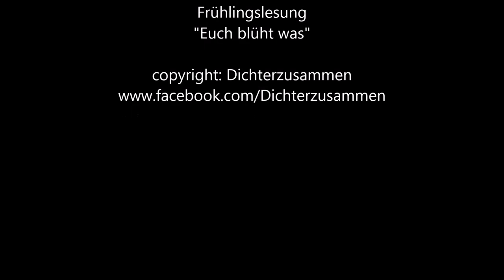Euch blüht was Ilse Heberger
Frühlingslesung der Autorengruppe "Dichterzusamen" zu dem Thema "Euch blüht was"
Es liest Ilse Heberger